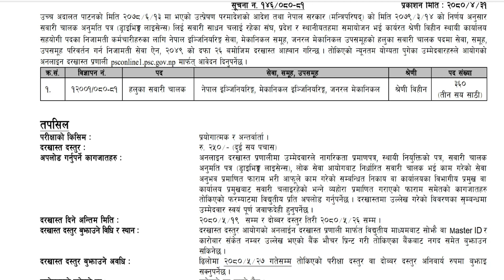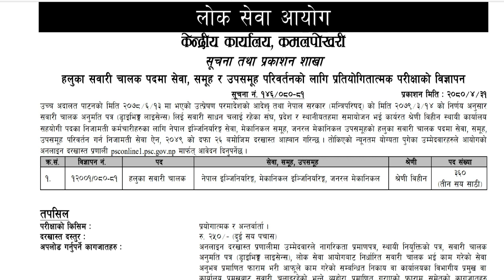Loksewa Aayog Vacancy 2080 | Loksewa aayog online form 2080 | driver vacancy | job vacancy 2080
Aajako yas videoma maile tapaiharulaii Loksewa Aayogle khulayako Driver padako vacancy ko barema janakari diyako xu.